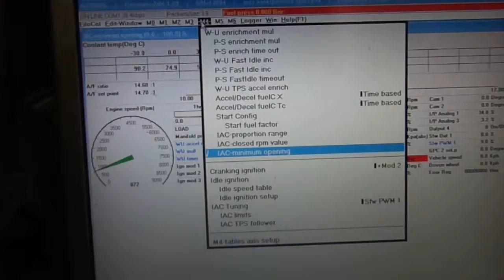Subaru DBW warm up 6 autronic sm4 controlled and CLC indling